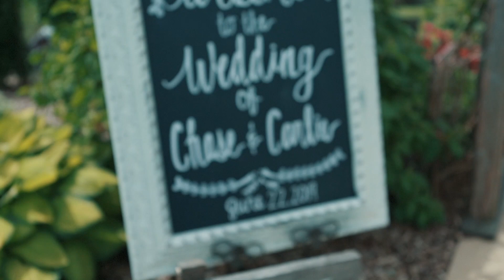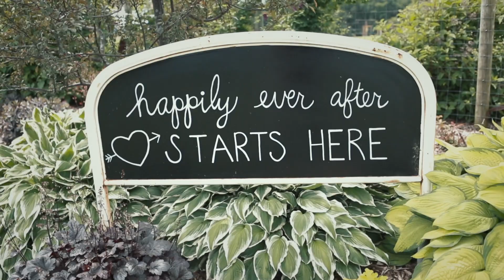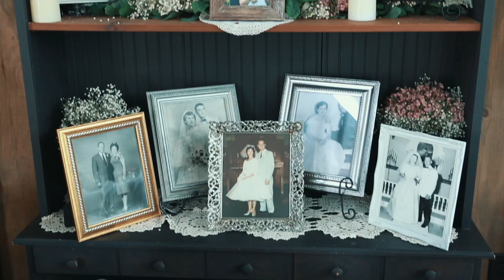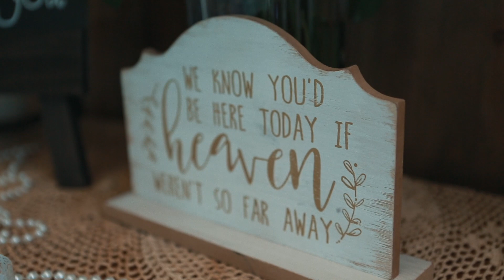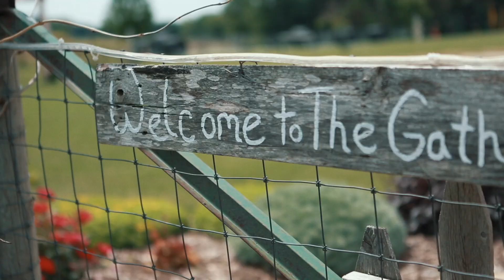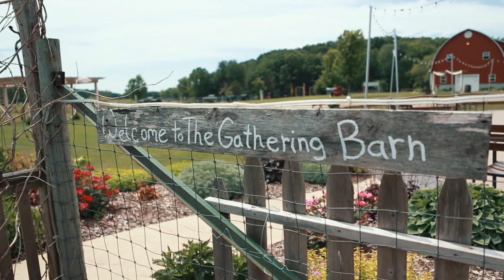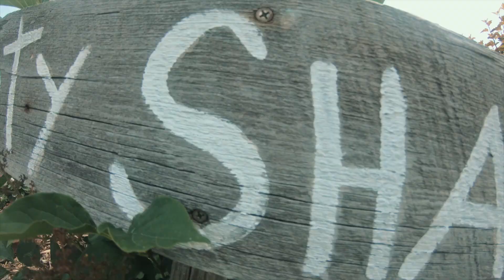Chase & Carlie Donstad Wedding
Chase & Carlie Donstad married June 22, 2019.